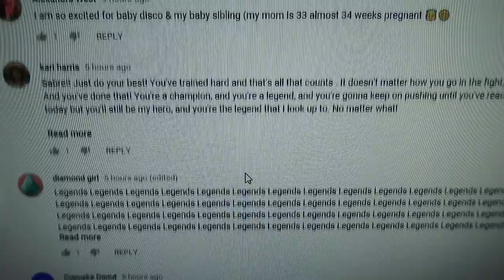YOUR COMMENTS SAVED OUR PET’S LIFE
WIll Naz's fish survive? Swim bladder disorder is a common illness in goldfish hopefully the advice from the legends has helped and Naz can clean out her tank and save the goldfish.

OUR MOST VIEWED VIDEO HERE (6M Views)